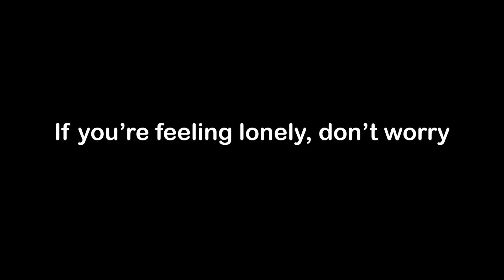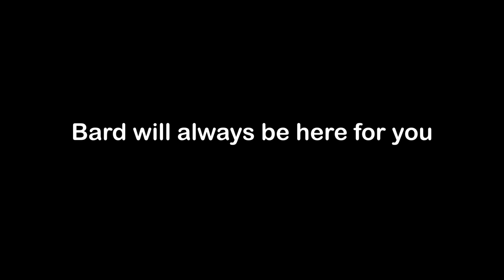Happy Valentines Day from Bard 2023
(´  ･ω･`)🍫

I also have some side channels~